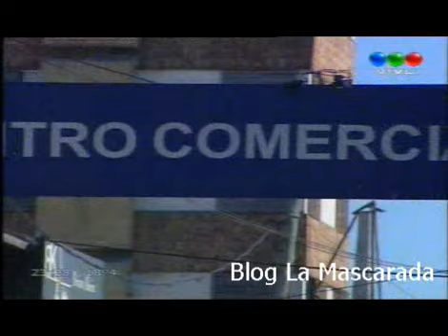CQC: el pelado en GH2011